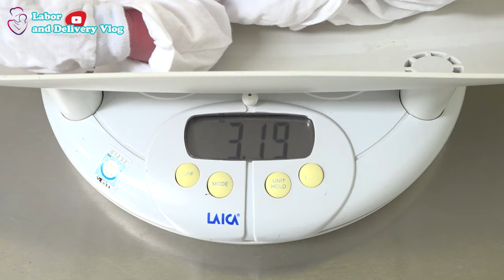MOTHER EXERTED ALL HER STRENGTH TO GIVE BIRTH TO THE CHILD | Labor and Delivery Vlog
MISS UNIVERSE 2024 IS GIVING BIRTH TO A BABY. THE BABY IS AS BEAUTIFUL AS AN ANGEL | NORMAL DELIVERY
Parto normal: o nascimento da Thailan The Birth: Labor, Delivery & Early Postpartum | Childbirth
The Birth: Labor, Delivery & Early Postpartum | Baby and Mom | Pregnant mother | Childbirth
Childbirth, also referred to as giving birth, giving birth, giving birth, or giving birth, is the culmination of pregnancy and birth with the work of producing multiple infants out of the vaginal or intravaginal provider. cesarean section.